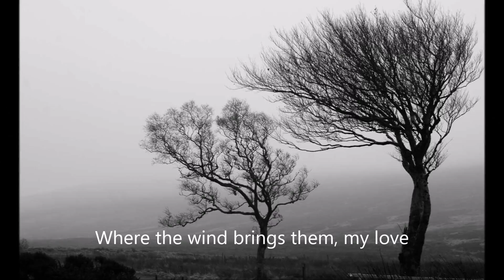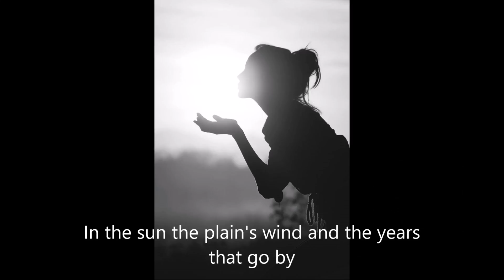Jean Francois Maurice - Aranjuez Mon Amour (english lyrics)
I tried to find the most fragrant perfumes ...
and I smelled the wind which was smelling like the spring and flowers and expensive perfumes and rain that falls ...
but from all what I smelled only one perfume charmed me ...
the most beautiful fragrance that I will not forget...,
which travels me..., which makes me drunk ...
the scent of your body... !

Lyrics in english :
My love, on the fountains' water, my love
Where the wind brings them, my love
When the night falls, we see floating
Rose petals

My love and walls are cracking my love
From the sun, the wind the rain and the years that go by
Since the May morning came
Ans while singing, suddenly they wrote on the walls from the end of their guns
Really strange things

My love, the rose bush follows the traces, my love
On the wall and intertwines, my love
Their names carved and each summer
A beautiful red are the roses

My love, dry the fountains, my love
In the sun the plain's wind and the years that go by
Since the May morning they came
The flower in the heart, bare feet, slow pace
And the eyes lightened by a strange smile

And on this wall when the evening comes
We would believe to see blood stains
They're just roses!

Aranjuez, my love